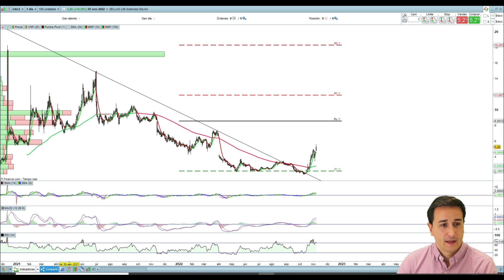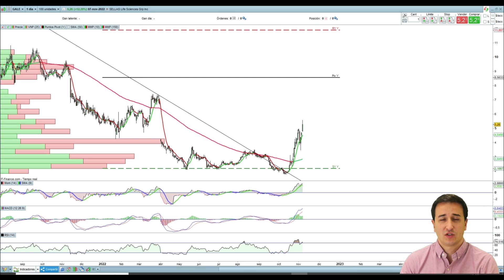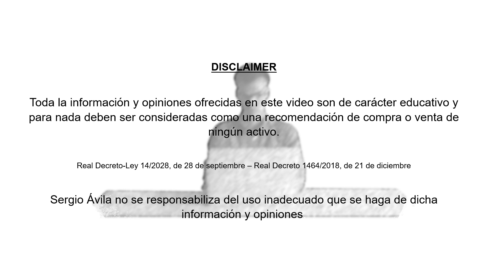Análisis técnico 📉 TOP MOVERS 👉 Palantir, NIO, Carvana, SNAP, Southwestern Energy y SELLAS LIFE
Análisis técnico 📉 TOP MOVERS 👉 Palantir, NIO, Carvana, SNAP, Southwestern Energy y SELLAS LIFE SCIENCE

🔴 Análisis BOLSA  👉 SP500, Ibex 35, SOLARIA, JP Morgan, REPSOL, Telefónica, ACS, EURUSD y +